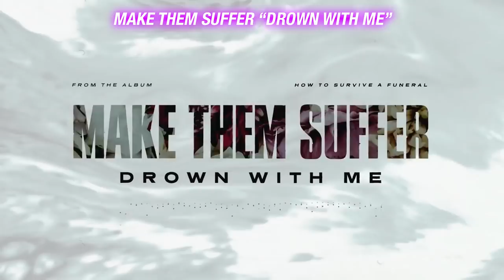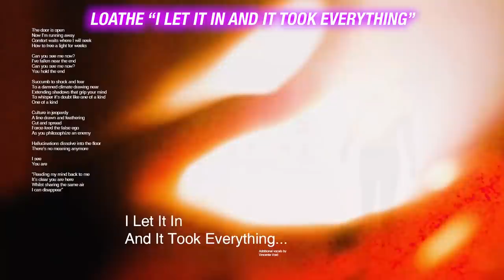TOP 10 BEST BREAKDOWNS OF 2020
Welcome to the Birb Awards 2020, the most prestigious music award show in history. Grammys ain’t got nothing on the Birbies.

Today I’ll be counting down the Top 10 BEST Breakdowns of 2020 in metal. These are the best of the best in terms of how it fits the song, the heaviness, catchiness, most surprising and more. All things combined.

What's your Top 10?

NOTES:

* My lists are based off my reaction videos. (Making my lists transparent since I've made video proof for each song I listened to).
* The band can only get nominated once per list.